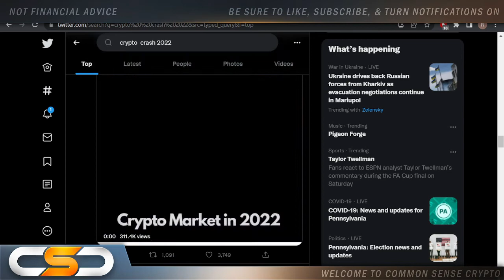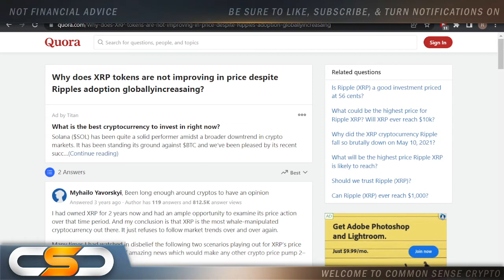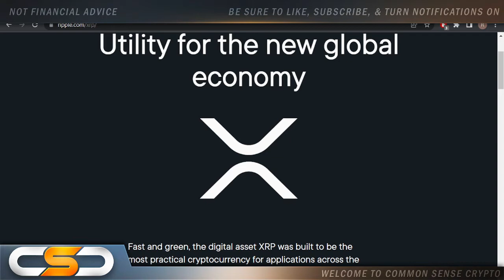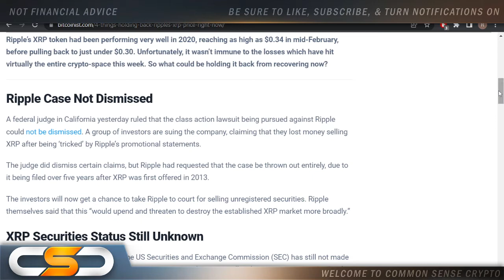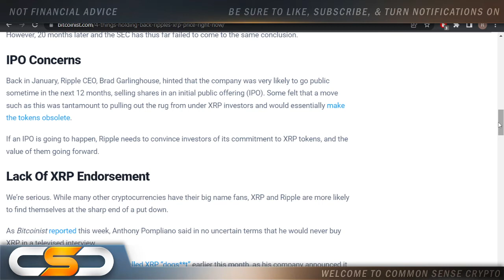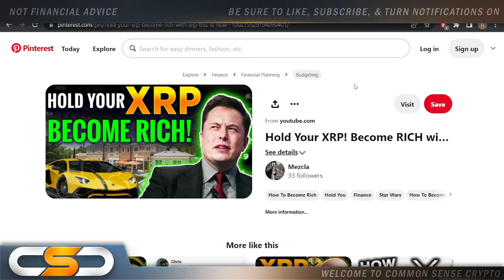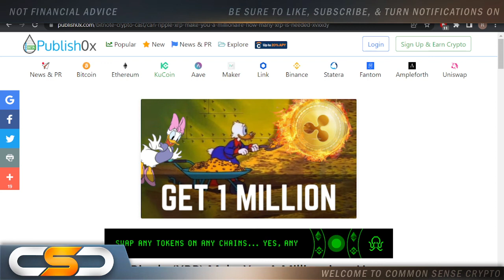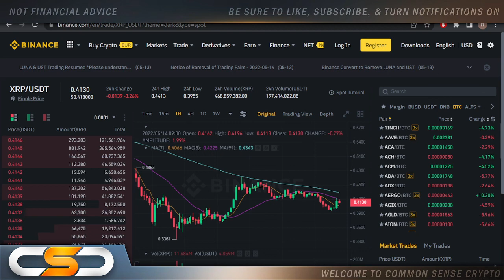🚨MASS CAPITULATION AS THE CRYPTO MARKET CRASHES⚠️🚨WHAT'S NEXT FOR RIPPLE XRP🚨XRP NEWS TODAY